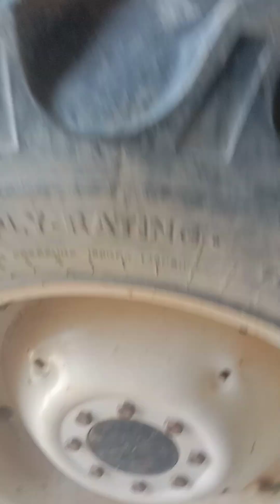Gazi tractor for sale/tractor for sale/ Gazi 480 Model 12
Gazi tractor 480 M12/tractor for sale/haidry tractor showrom

Gazi tractor for sale
tractor for sale
480 gazi for sale
tractor 480 for sale
tractor for sale in Pakistan
Gazi tractor price in Punjab
Gazi tractor ki kimat